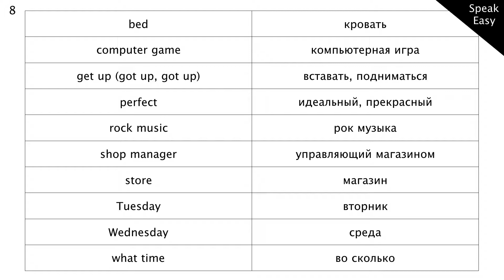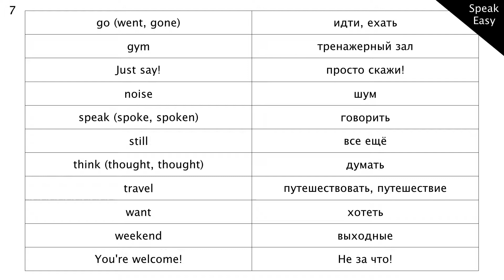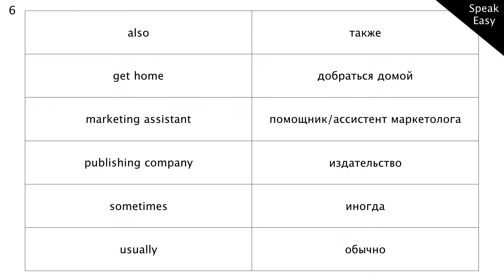Словарь к Серии 8, английские слова и выражения по фильмам для начинающих